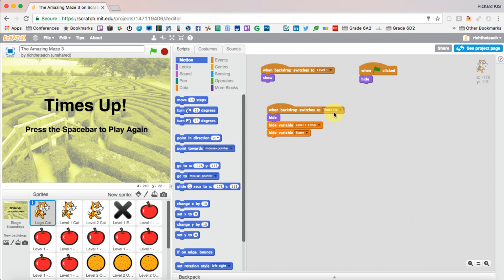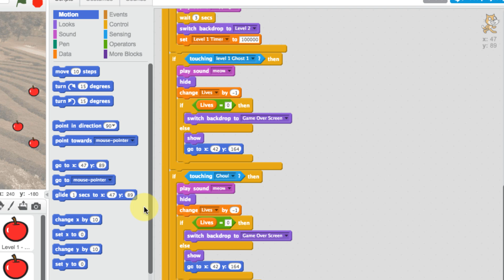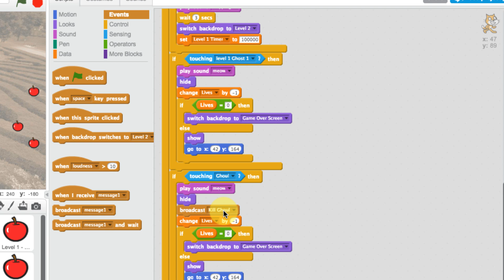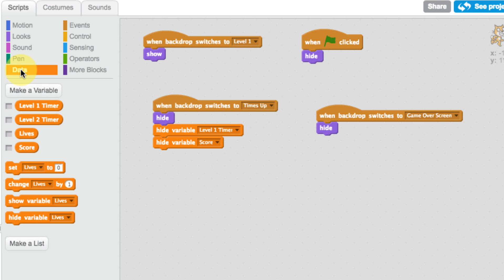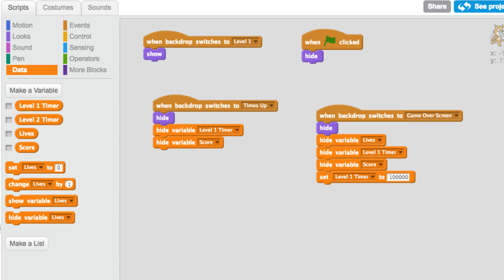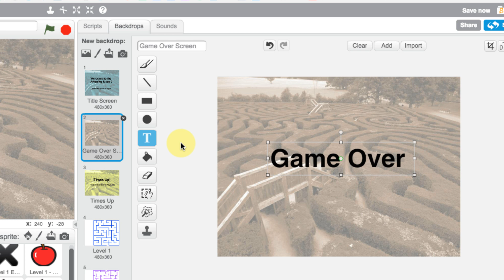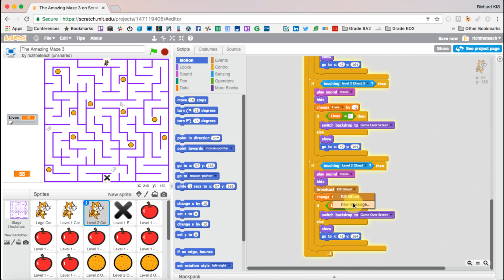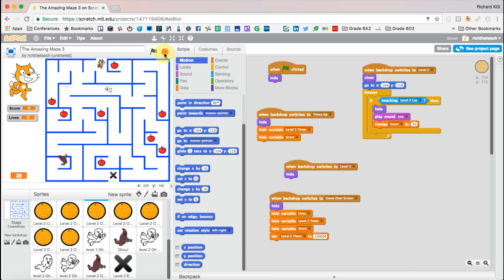How to Build a game in Scratch - Lesson 8 - Duplicating Code - Finishing the game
Forget about playing games such as Minecraft and World of Warcraft, why not build your own game in Scratch.

These lessons go through how a teacher can build a project using scratch with their students. These lessons were created with Year 4 upwards in mind.

This 8th and final lesson finishes off the game. After this lesson you will have a completed game. You will clean up the Game Over Screen, and change the code for the final ghoul enemy to make the game easier. Finally you will add the enemies to the second level.

Scratch really offers that opportunity for teachers to engage students by creating something that can be played and shared by others all around the world. Gone are the days of buying cassettes with loaded games on them which could only be played on one computer. We now live in a world where creating games using coding applications such as Scratch are becoming the norm, particularly as a tool in the classroom.

Check out other new Google Features in the following Playlist, including the New Google Sites and New Team Drive.